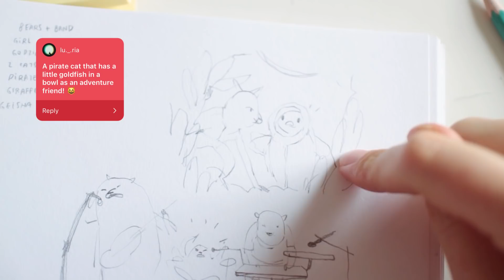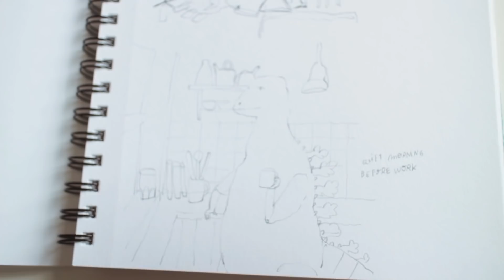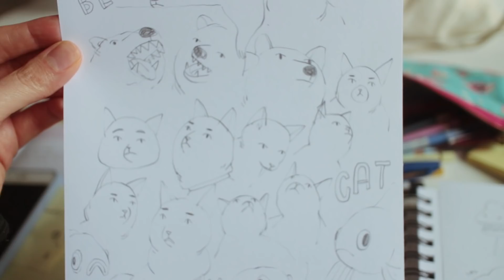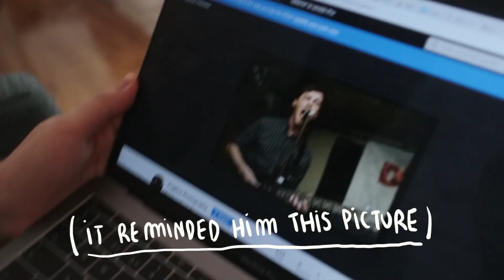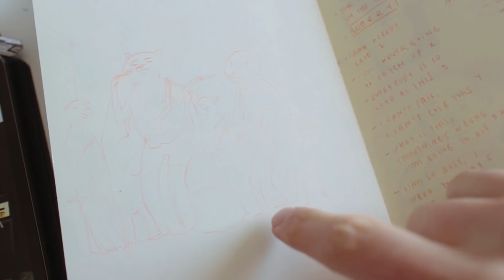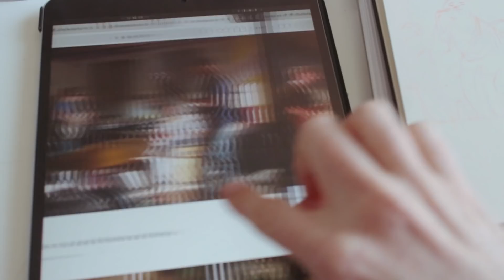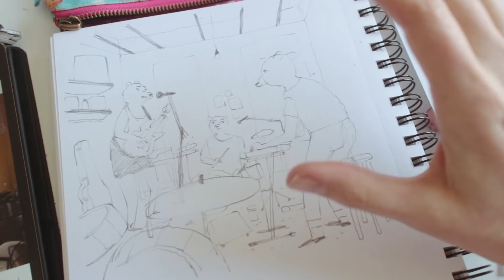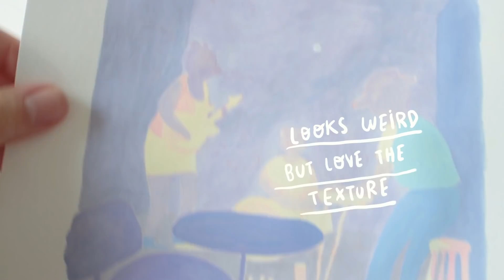from an idea to a finished illustration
the whole process behind an illustration!

Things you don't know about this video: I'm drinking coffee and eating a doughnut! In 30 minutes Ed and I will be on our way to sign a lease for a new flat yaaaaay!